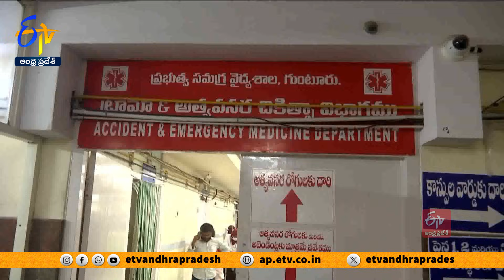నల్లపాడులో స్థిరాస్తి వ్యాపారి కిడ్నాప్ కలకలం | Kidnapping Real Estate Dealer | Nallapadu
గుంటూరు శివారులోని నల్లపాడులో స్థిరాస్తి వ్యాపారిని YCP నేత  కిడ్నాప్ చేయడం కలకలం రేపింది. వైసీపీ నేత దుగ్గెం నాగిరెడ్డి తనను అపహరించి 2 కోట్లు ఇవ్వాలని డిమాండ్ చేసినట్లు బాధితుడు నాగేశ్వరరావు ఆరోపించారు. నల్లపాడు నుంచి పేరేచర్ల కైలాసగిరి కొండపైకి తీసుకెళ్లి అక్కడి నుంచి కిందకు తోసేందుకు యత్నించగా...పారిపోయి వచ్చినట్లు నాగేశ్వరరావు తెలిపాడు